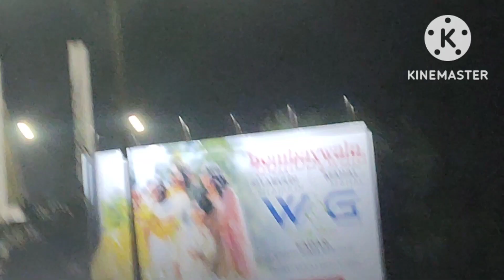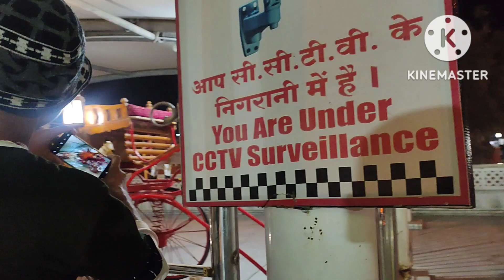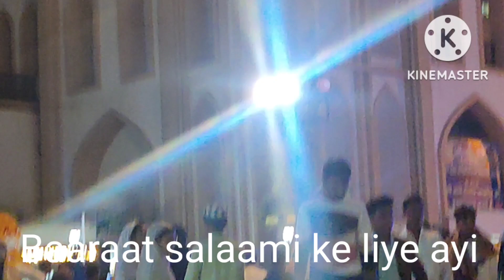Ghar aye khala or tabbu || Taj bagh jiyarat